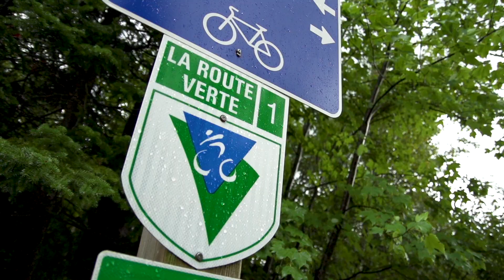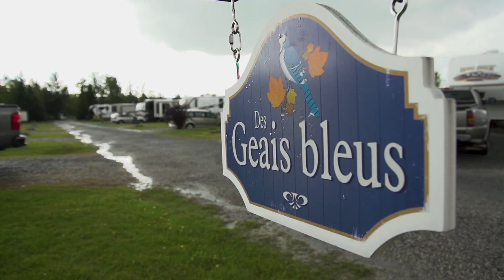Vie de Camping | Domaine Parc Estrie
Si vous avez aimé cette vidéo et souhaitez voir les prochaines de la série « Vie de Camping » dans nos campings Parkbridge au Québec, abonnez-vous à notre chaîne via ce lien d’abonnement direct